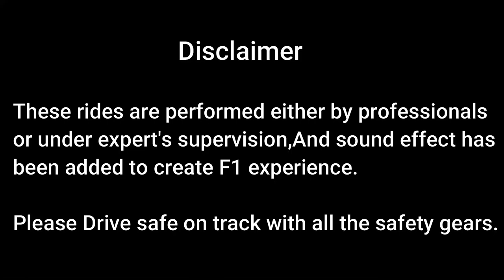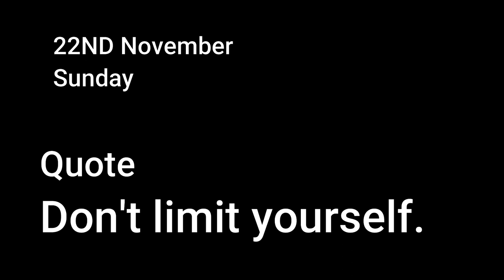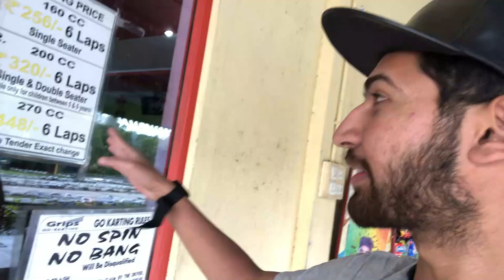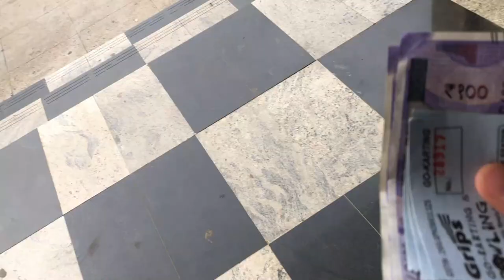GO KARTING VLOG|Best Track In Bangalore For go-karting |Grips go-karting with price details|Drifts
Watch us do a few laps with a 10bhp kart at the Grips circuit in Bangalore. Karts seemed too slow for a track that big, and maybe that's why the corners didn't feel that challenging. Still, one of the biggest tracks you can find in Bangalore. Great place to hang out with friends. It has a Bowling alley too and the rates seem reasonable compared to other places inside the city.

VLOG SETUP
Boya mm1 mic
Boya m1
Tripod stand